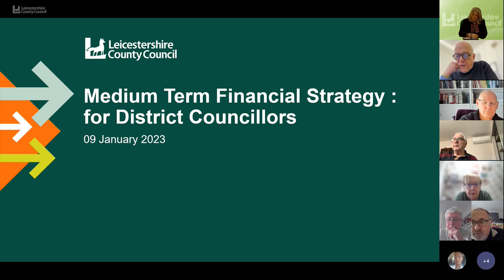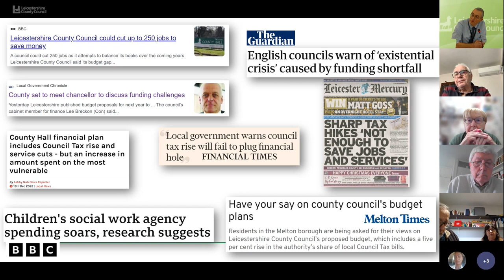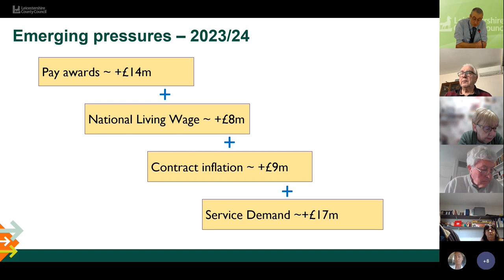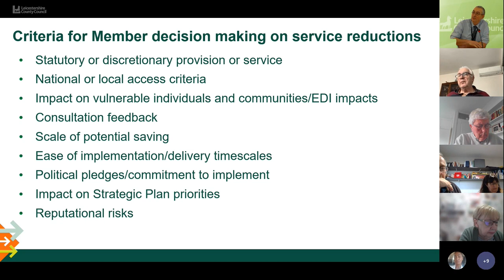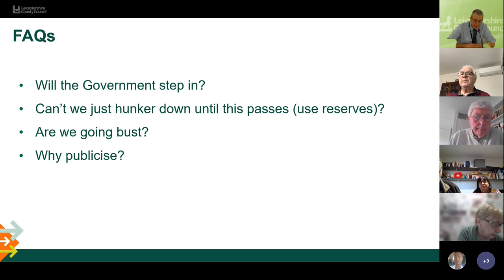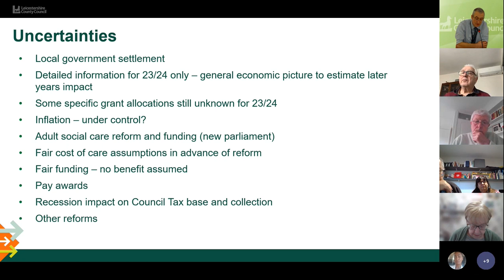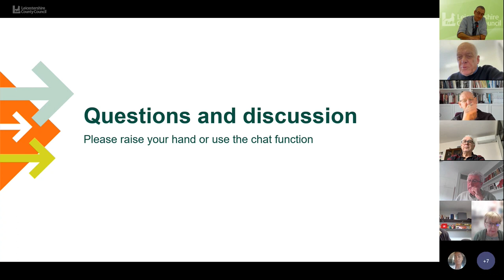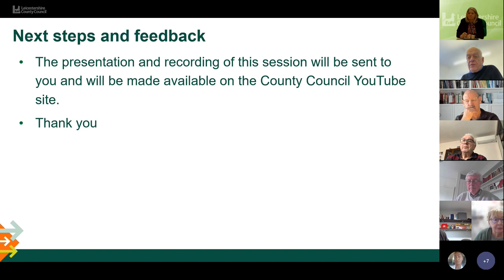Leicestershire County Council Medium Term Financial Strategy: Webinar for District Councillors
Nicholas Rushton, Leader of Leicestershire County Council, introduces the financial situation of the council.

January 2023.